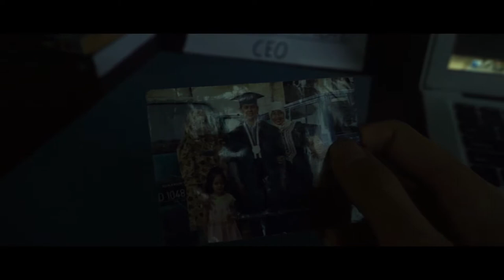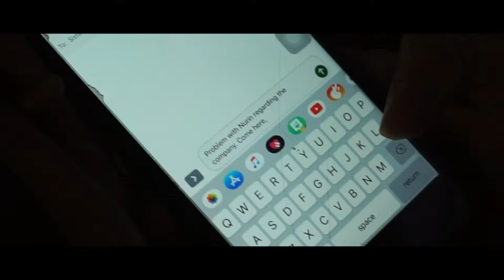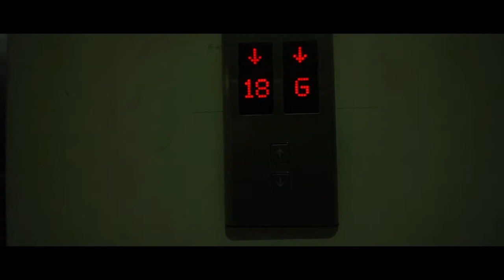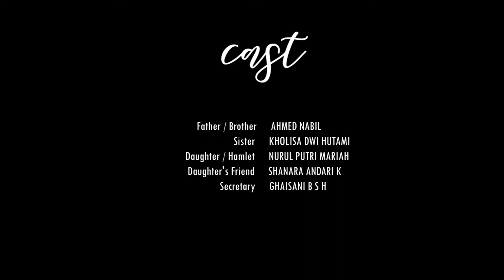Hamlet Short Movie Adaptation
Nan Vernon - Mr. Sandman
György Ligeti Lux Aeterna
Bang Bang - Nancy Sinatra